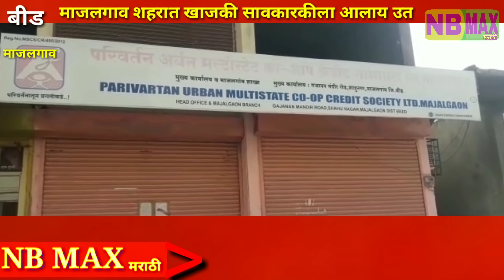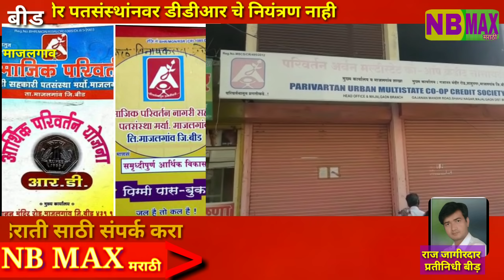बेकायदेशीर पतसंस्था आणी मल्टीस्टेट मुळे ठेविदार झाले कंगाल#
NB MAXमराठी-  बिड जिल्ह्यातील
माजलगाव शहरात  खाजगी सावकारकी शिक्षकाने  बुरख्याआड पतसंस्था चालवून ठेवीदाराच्या मुळावर  मल्टीस्टेट व पतसंस्था चा शहरात उत आनला आहे                                          सहकाराच्या माध्यमातून आर्थीक प्रगतिचे स्वप्न दाखवनाऱ्या म्हाभागांनी सहकार विना नाही उधार म्हणत दिवसा ढवळ्या लोकांच्या अर्थीक निधि वर दरोडे घालण्याचा कारभार चालवला असल्याचे समोर आले आहे

                          माजलगाव शहर हे मोट्या बाजार पेठेचे शहर असुन तालुक्याची नव्हे तर जिल्हाची मिनी राजधानी म्हणुन बीड जिल्हात माजलगाव शहराला ओळखले जात आहे याचाच अभ्यास करून  काही सावकारांनी कायद्याच्या चौकटीतुन मार्ग काढीत सहकाराच्या माध्यमातून  शहरात भाडेतत्वावर जागा घेवुन पतसंस्था व मल्टीस्टेट उभारल्या आहे